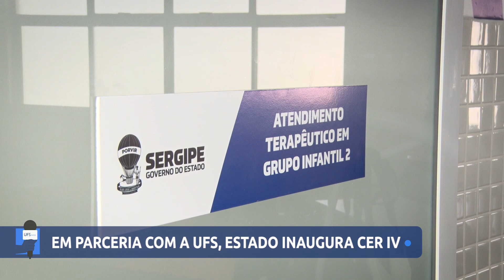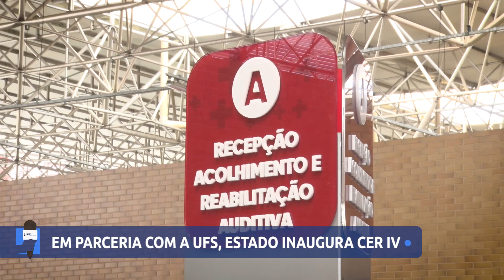Em parceria com a UFS, estado inaugura Centro Especializado em Reabilitação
Foi inaugurado, na manhã desta sexta-feira, 27, o Centro Especializado em Reabilitação José Leonel Ferreira Aquino (CER IV). Trata-se do primeiro centro de especialidades do estado voltado à reabilitação de todos os tipos de deficiência: visual, física, auditiva e intelectual. Os serviços serão ofertados a partir da próxima segunda-feira, 30, por meio de uma parceria da Universidade Federal de Sergipe (UFS) com o Governo do Estado.

Sistema Universitário de Rádios Educativas (SURE) • Produtora Audiovisual (PROAV)